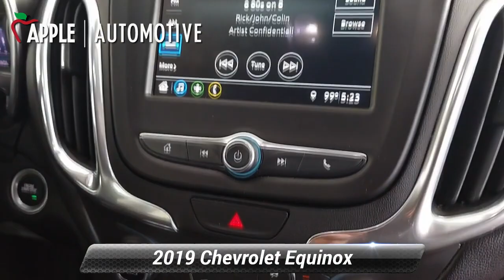Used 2019 Chevrolet Equinox LT, Red Lion, PA R9192P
Bluetooth, Low Miles, ONE OWNER!!, Pristine Vehicle, Equinox LT, AWD, Mosaic Black Metallic, Jet Black w/Premium Cloth Seat Trim, 3-Spoke Leather-Wrapped Steering Wheel, Confidence & Convenience Package, Driver Confidence Package, Driver Convenience Package, Dual Zone Automatic Climate Control, Heated Driver & Front Passenger Seats, Lane Change Alert w/Side Blind Zone Alert, Leather-Wrapped Shift Lever, Outside Heated Power-Adjustable Mirrors, Preferred Equipment Group 1LT, Rear Cross Traffic Alert, Rear Park Assist w/Audible Warning, Rear Power Liftgate, Remote Vehicle Starter System, Universal Home Remote.Odometer is 2785 miles below market average! CARFAX One-Owner. Clean CARFAX.When you purchase an Apple Chevy of Red Lion PA Budget Pre-Owned at Apple Chevy of Red Lion PA, we give you peace of mind with a Limited Power Train Warranty for 30 days or 1,000 miles, whichever comes first.

[RLVID:4443:4a2c67a37aa269cb:88df3522d6a68a3a:1]